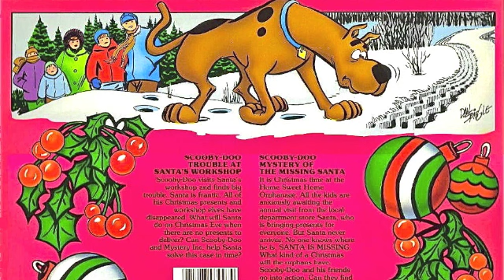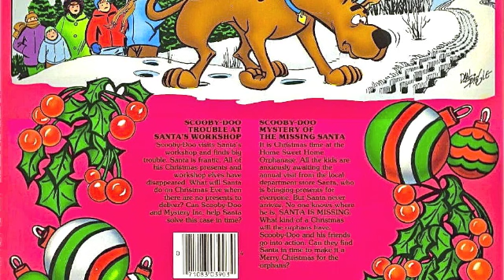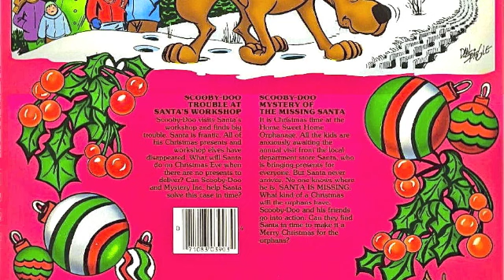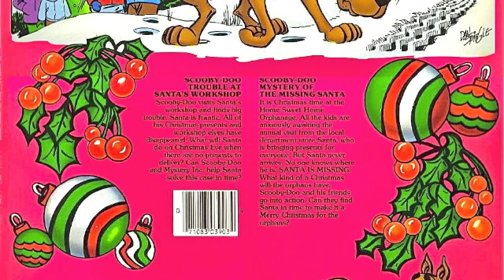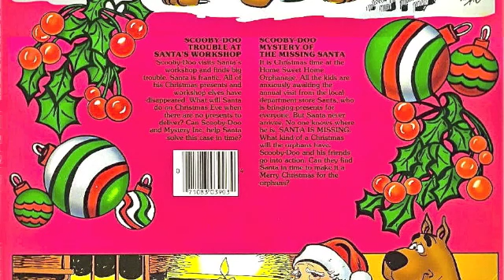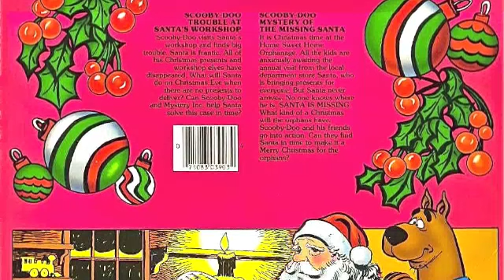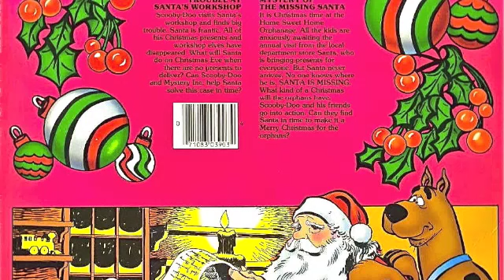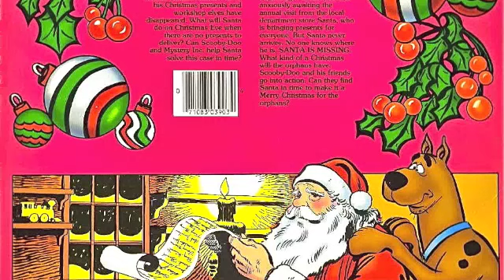Scooby Doo and Friends - Exciting Christmas Stories (Part I) - The Mystery of the Missing Santa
❄ The Mystery of the Missing Santa ❄